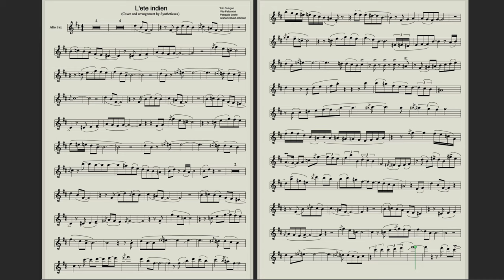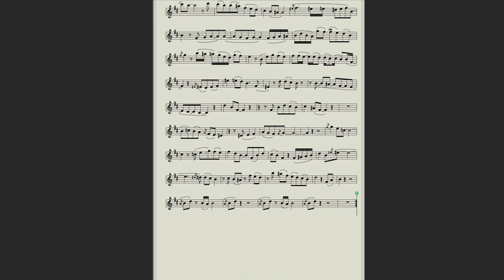Joe Dassin - L'ete indien (Syntheticsax Saxophone Remix) Sheet music for Sax Alto, backing track inc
Download this backing track & sheet music for saxophone alto, saxophone tenor, trumpet and violin

The song received the greatest popularity thanks to the performance Joe Dassin